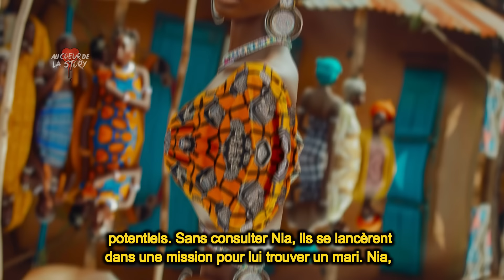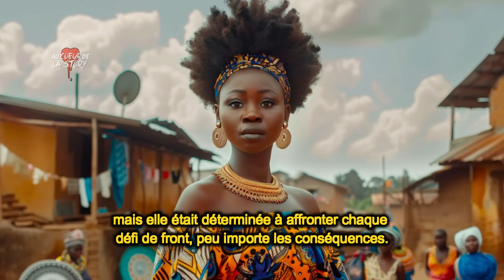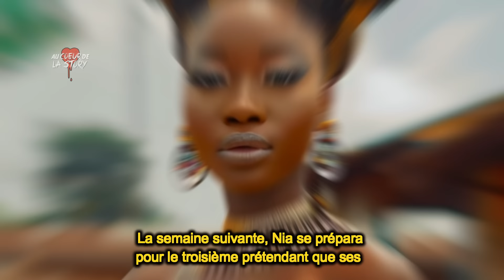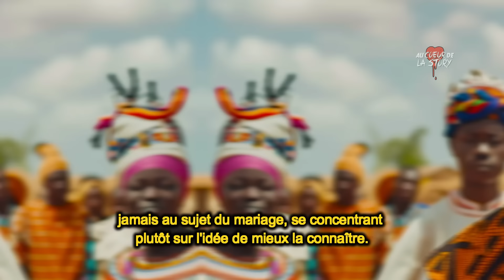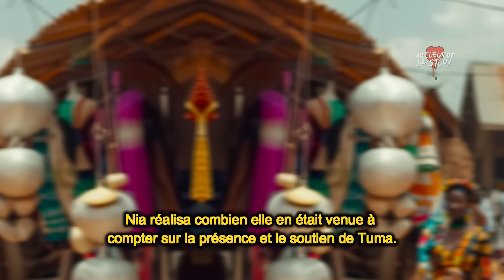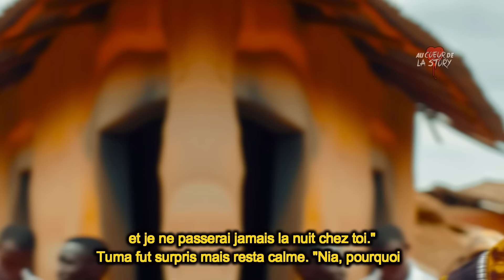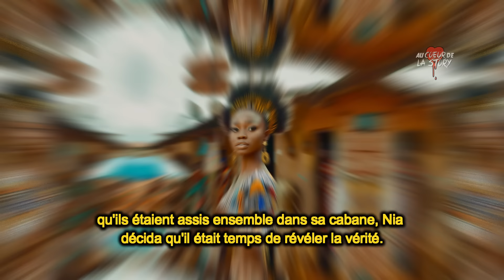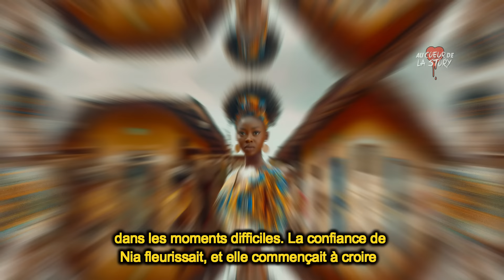Les oncles voulaient marier l'orpheline contre sa volonté pour de l'argent. - Conte africain